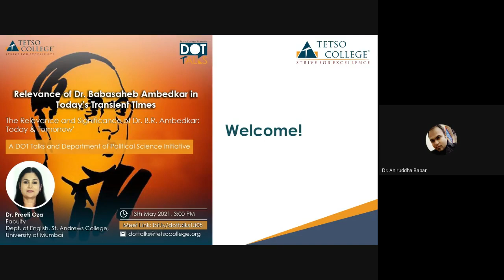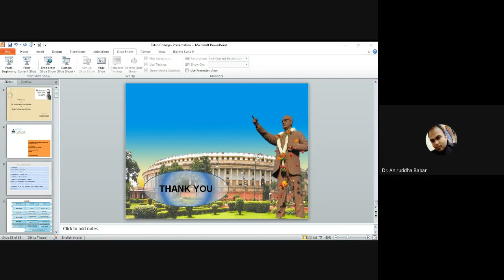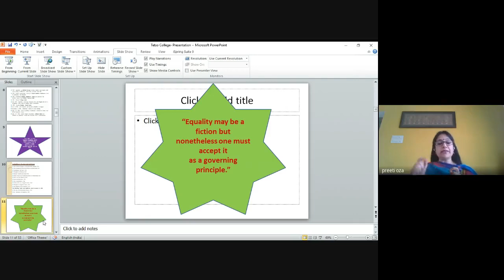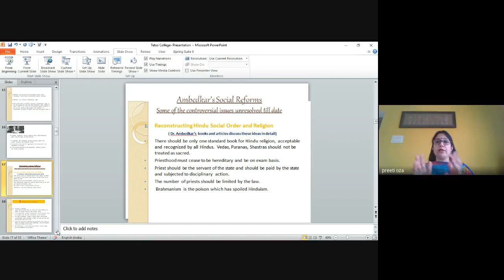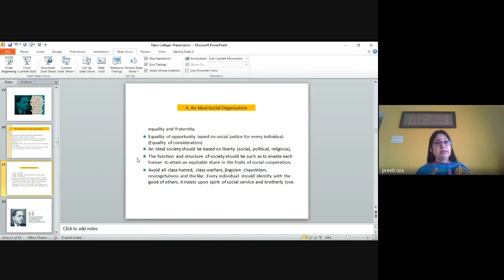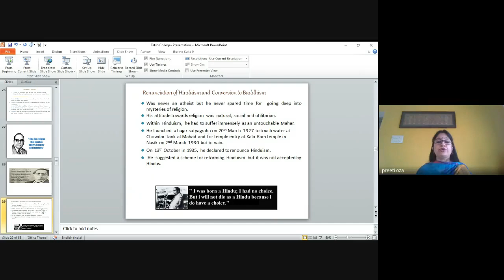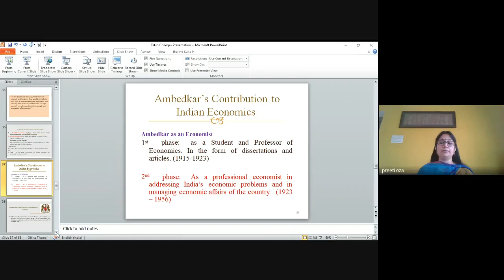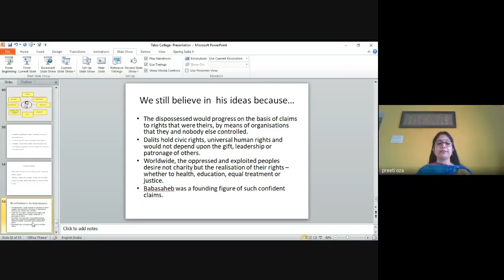Relevance of Dr. Babasaheb Ambedkar in Today's Transient Times | A DOT Talks Online Lecture Series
DOT Talks in collaboration with the Department of Political Science brings you an Online Lecture Series titled 'The Relevance and Significance of Dr. B.R. Ambedkar: Today & Tomorrow'. The event will be graced by internationally recognized academicians, thinkers, and also our students who will be delivering consecutive lectures.

The fourth lecture in the series was called 'Relevance of Dr. Babasaheb Ambedkar in Today's Transient Times' and was delivered by Dr. Preeti Oza on 13th May 2021 at 3:00 PM.

Abstract: In his book “Mr. Gandhi and the Emancipation of the Untouchables” Dr. Ambedkar shows a serious concern – “Most parts of the world have had their type of what we call the lowly. The Romans had their slaves, the Spartans their helots, the British their villeins, the Americans their Negroes and the Germans their Jews. So the Hindus have their Untouchables. But none of these can be said to have been called upon to face a fate that is worse than the fate which pursues the Untouchables. Slavery, serfdom, villeinage have all vanished. But Untouchability still exists and bids fair to last as long as Hinduism will last.” Dr. Ambedkar should be seen as a social reformer. He was not a religious reformer as he did not try to establish a new religion or reform any religion. Dr. Ambedkar has better identification –
(1) Author of Constitution
(2) social reformer of untouchability
(3) an economist
(4) the best academician
(5) Both Vedanta and Buddhism scholar.

He has experimented with all the possible ways to achieve the goal of annihilation of caste. He wanted to give a push for Dalits to set an ideal quick during the fag end of his life. Because he knew without an ideal, Dalits cannot evolve culturally. And that was Buddhism – fix this ideal for own growth; evolve culturally and spiritually. So Indians have to remember this crucial point of history – instead of projecting Dr. Ambedkar as anti-Hinduism, He should be honored as a bridge between two paths – harmony of Vedanta and Buddhism. It is important to mention here the difference between religion and Dhamma. In his The Buddha and His Dhamma, Dr. Ambedkar has tried to make a distinction between religion and Dhamma. According to him, the word "religion" is an ambiguous word with more than one meaning. This is so because religion has passed through many ages and the conception of religion, too, has changed accordingly. At an early stage, religion was identified with magic. In the second stage, religion came to be identified with beliefs, rituals, ceremonies, prayers and sacrifices. In the third stage, God and soul entered religion. At present, says Dr. Ambedkar, religion means "belief in God, belief in the soul, worship of God, curing of the erring soul, propitiating God by prayers, ceremonies, sacrifices, etc."

About the Speaker: Dr. Preeti Oza is an accomplished academician with specialized knowledge in the field of English Literature, Media Studies, Communication and related areas. She is offering demonstrated ability to improve learning outcomes across classes. She is proficient in Teaching-Learning and Pedagogy with more than 15 years of instructional academic experience. Research areas are Dalit and Buddhist Studies, Media Studies, Language Acquisition and Communication Skills including soft skills.